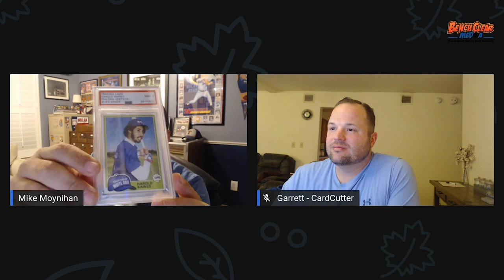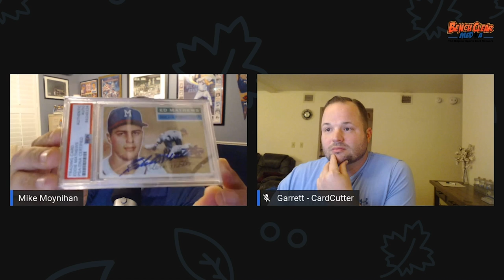GAOC EP13 | HALL of FAME AUTOS in the MAIL! Learn the Secrets & Tips w/TTM Legend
In Episode 13 we discuss how you can get Hall of Fame player autos in the mail with a TTM legend Garrett (@CardCutter23)